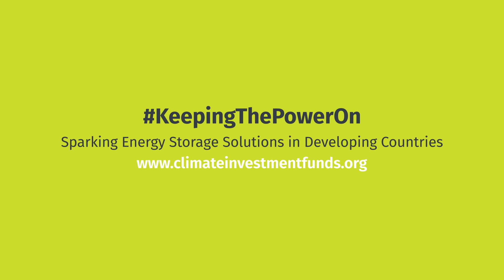Keeping the Power On: Sparking Energy Storage Solutions in Developing Countries